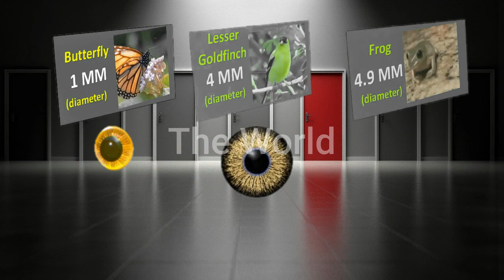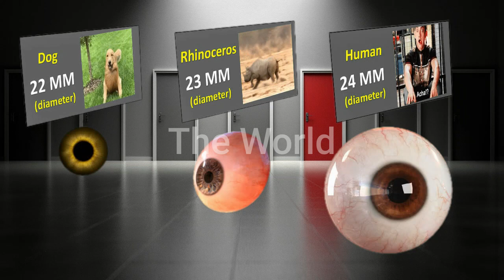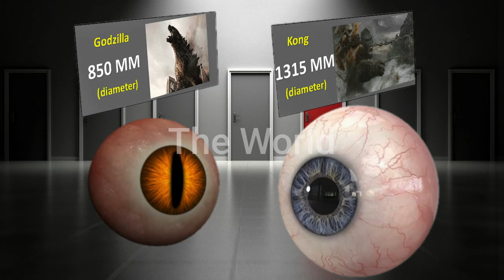Eye Size Comparison | Human | Animal| Monster Eyes size comparison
This Video is showing the eye size in diameter, includes Animal, human, monster Etc. what is the eye size of  Surtur ? what is the eye size of  Kong ?
what is the eye size of  Godzilla  ?